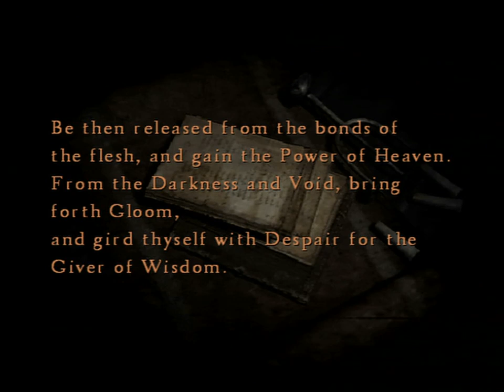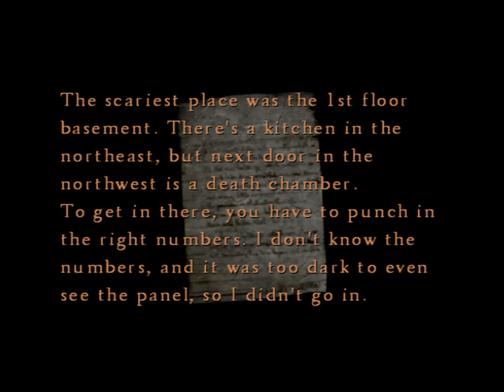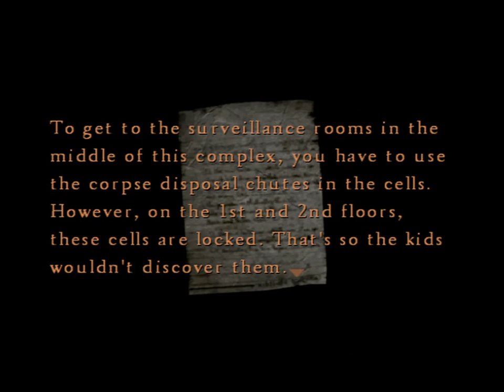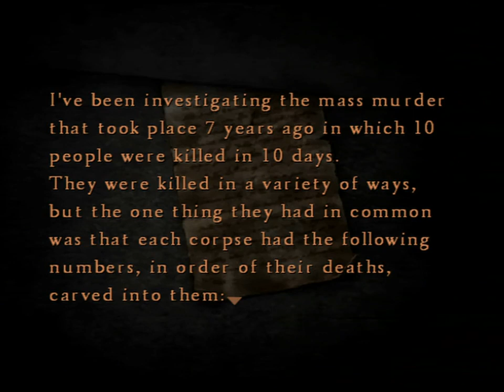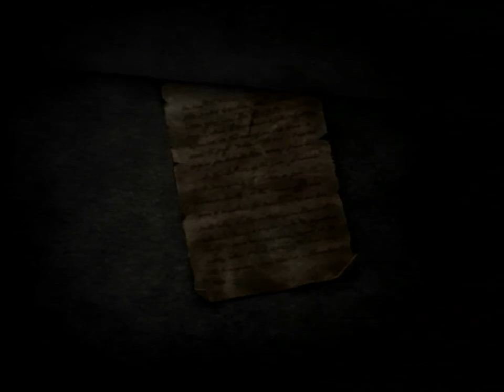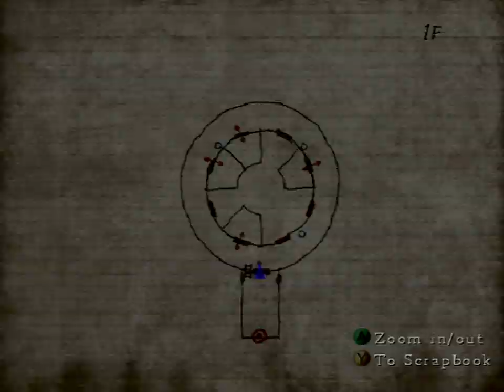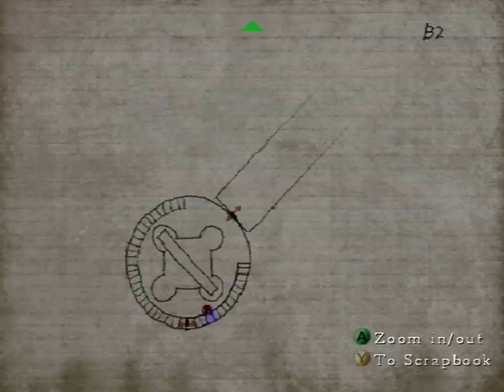Let's Play Silent Hill 4: The Room - Part 7: Faith-Based Window